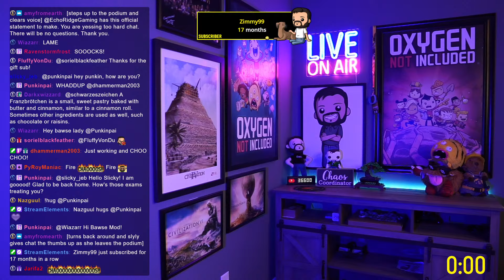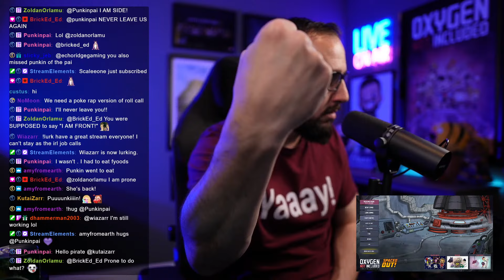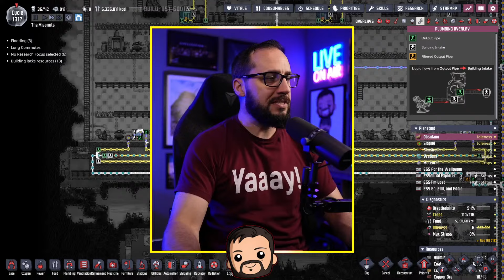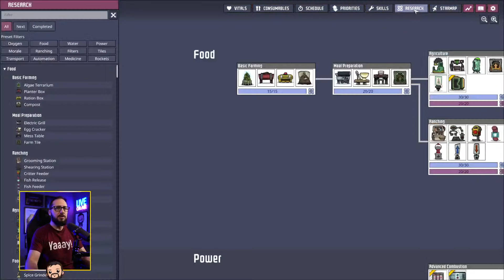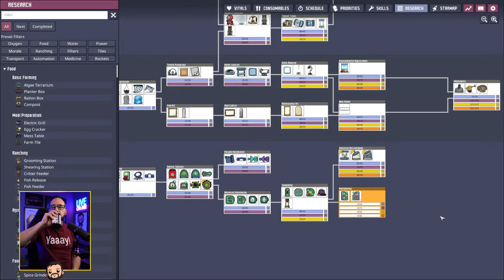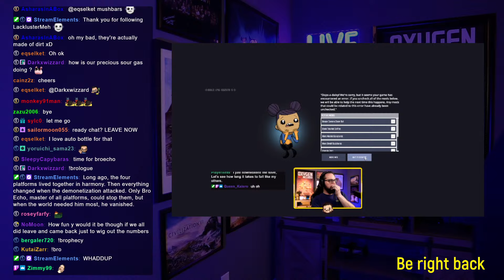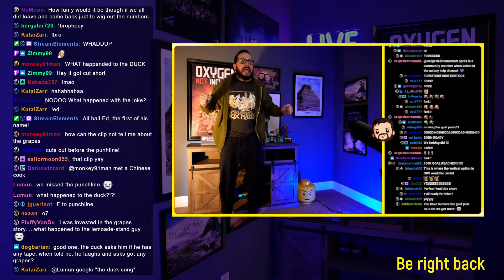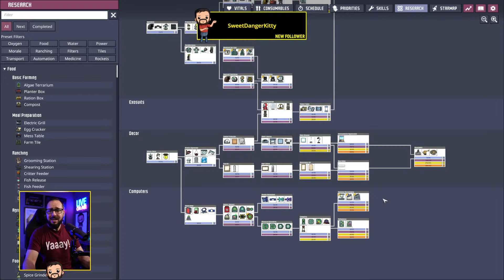Not the only dead thing in the colony today. | ONI Echo Live | Mar 27th 2024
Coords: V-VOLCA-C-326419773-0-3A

Opening, Just Chatting and BRB Music: Stream Beats by Harris Heller